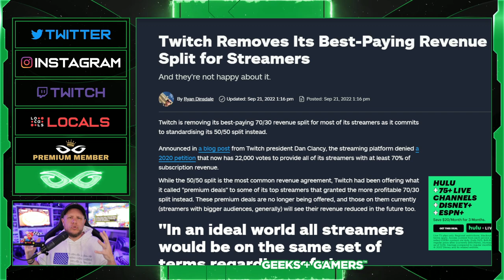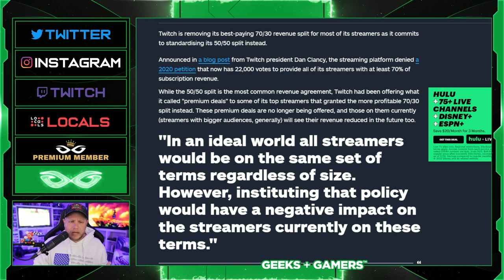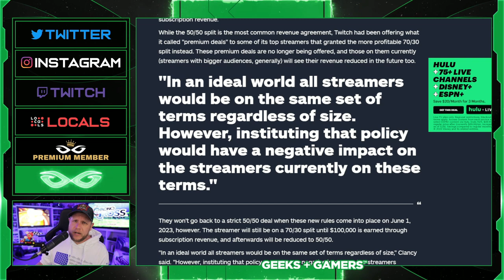Twitch Might Be Dead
Jeremy Prime
Pensacola
Florida, USA
32524